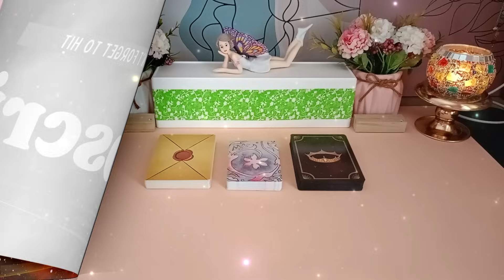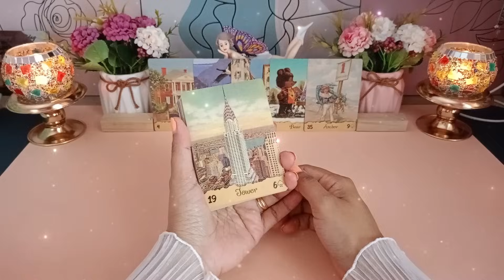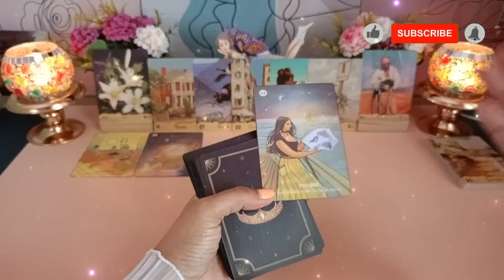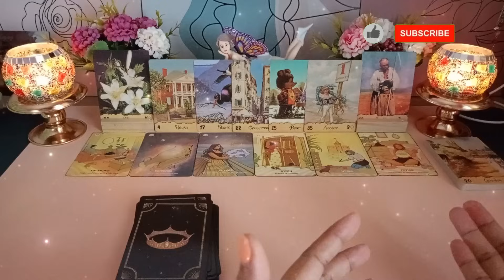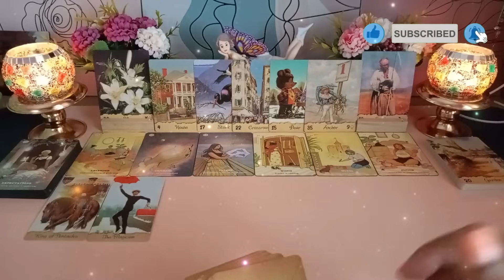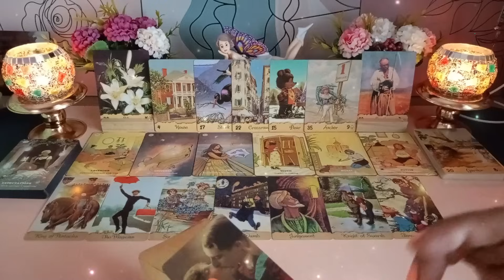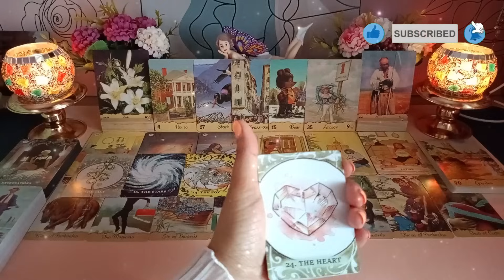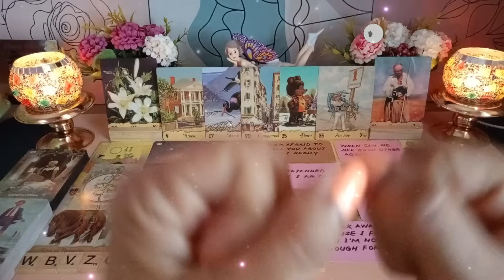WOW!!! sampai begitu sekali pandangannya ke kamu!!! 🤓👧🏻💘deep reading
Hi Guys, 😊

WOW!!! sampai begitu sekali pandangannya ke kamu!!!